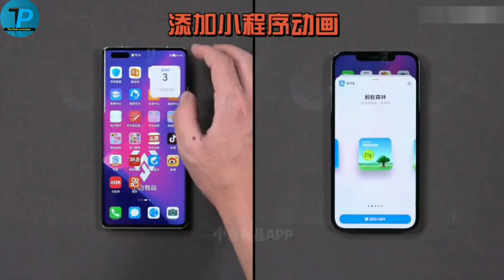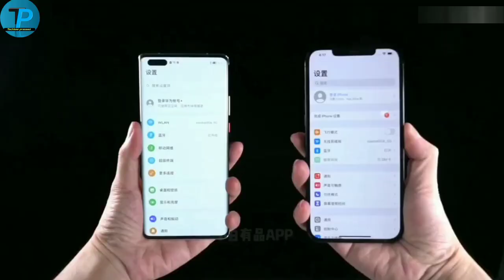HarmonyOS 2.0 vs Apple iOS 14 || HarmonyOS 2.0 vs Apple iOS 14 SPEED COMPARISON⚡🔥😮😱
please dosto video ko pura dekho please🙏🙏